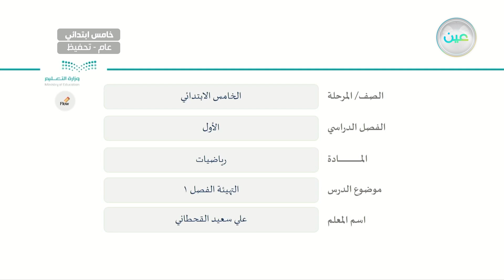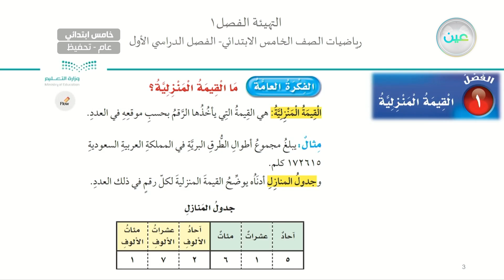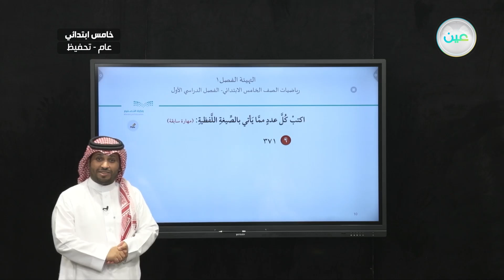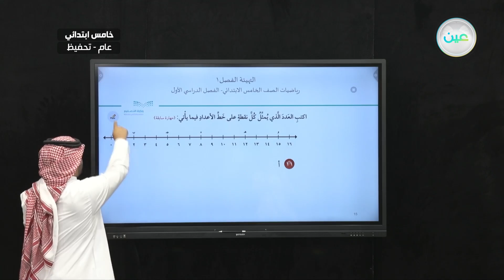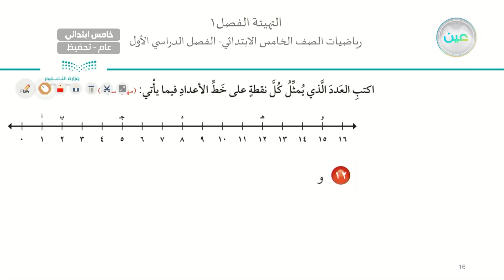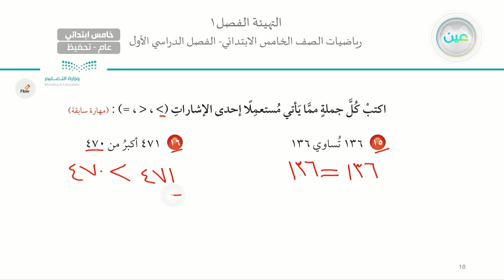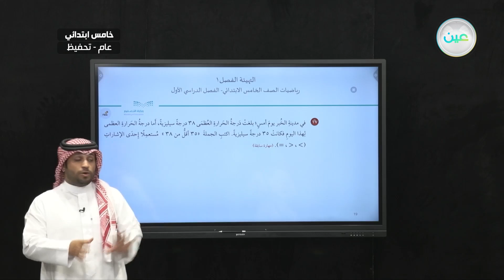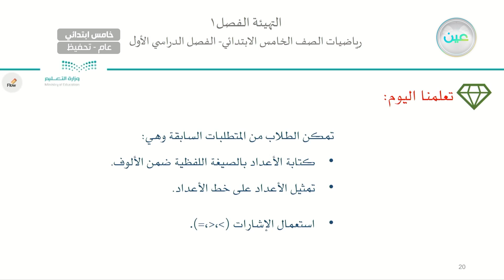التهيئة الفصل 1 - الرياضيات - خامس ابتدائي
الحصة الرابعة - الأحد - الأسبوع الأول  - خامس ابتدائي05